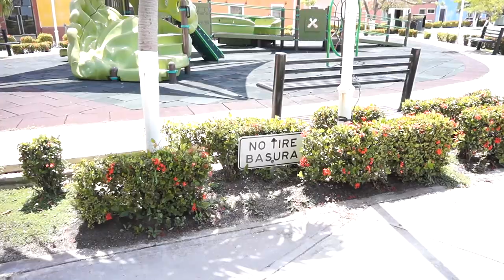Recorrido por el Malecón de Ciudad del Carmen, Campeche - Soy Dani Vlogs